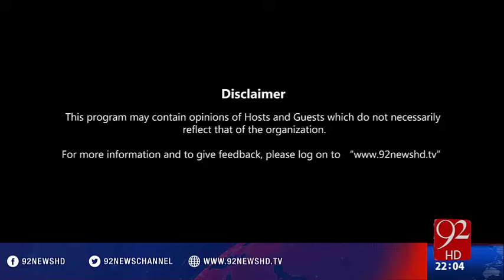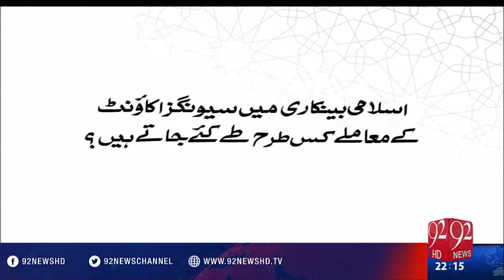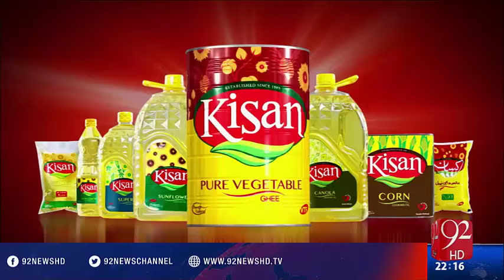Night Edition -01-07-16 -92NewsHD